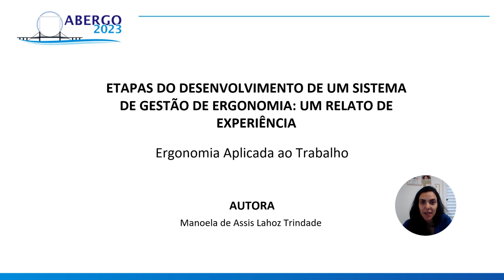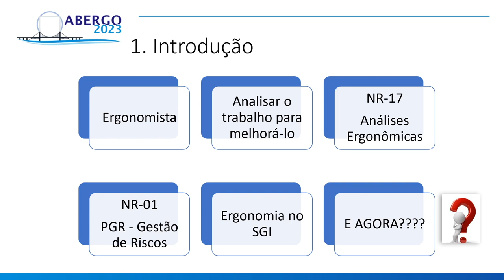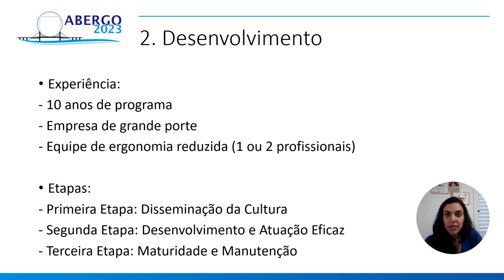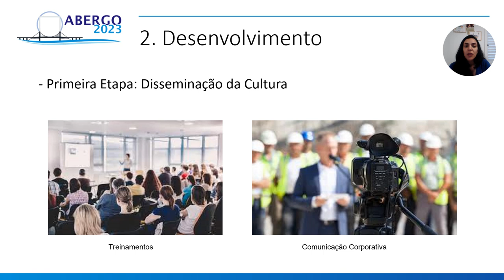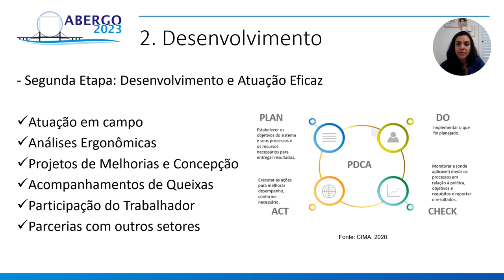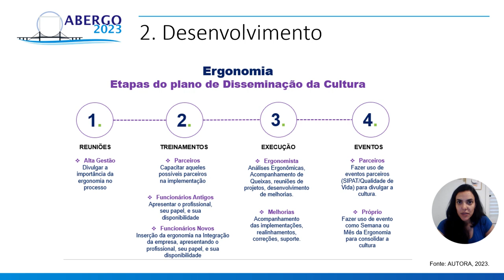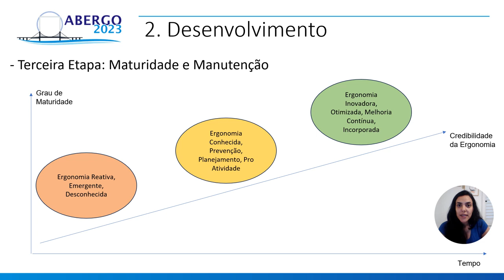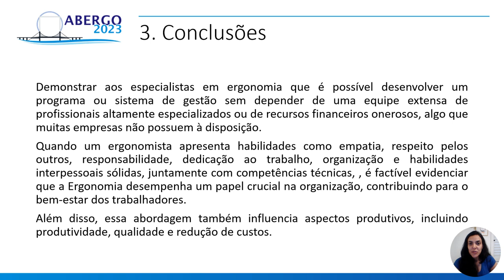ETAPAS DO DESENVOLVIMENTO DE UM SISTEMA DE GESTÃO DE ERGONOMIA: UM RELATO DE EXPERIÊNCIA